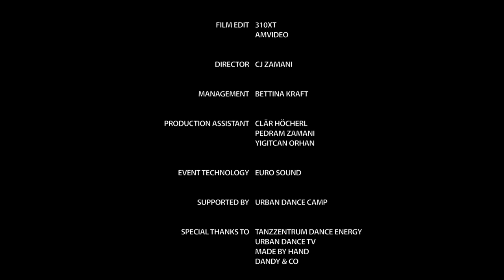Chachi Gonzales (IaMmE Crew) - Solo Performance, Choreography / 310XT Films / URBAN DANCE SHOWCASE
• URBAN DANCE SHOWCASE
• Performed by: Olivia "Chachi" Gonzales

• Creative Director: CJ Zamani
• Management: Bettina Kraft

• Film Production: 310XT Films
• Camera Crew: Andreas Aguilar, Rouven Kellermann, Thinh "Little Shao" Souvannarath, Felix Kuntoro, Filip Romanovski, Theo Regas, Nash Albic, Mentor Shalijani, Brian Tagle

• Event Technology: Euro Sound
• Production Assistant: Clär Höcherl, Pedram Zamani, Yigitcan Orhan
• Supported by: Urban Dance Camp
• Special thanks to: Tanzzentrum Dance Energy, Urban Dance TV, MadeByHand, Dandy&Co

• The Urban Dance Showcase is the show of the year with top international artists and crews. The UDS is founded with the idea that use of technology and mass media can help educate a global audience about all types of urban dance through entertaining, originally-produced content and also provide a platform through which dancers and artists can make a viable living. An event to support the art of urban dance. Enjoy with your friends amazing performances full of inspiration, magic and comedy. Watch unique artists from Asia, Europe and the America live on stage. The Urban Dance Showcase is located in Germany in the city Lörrach.